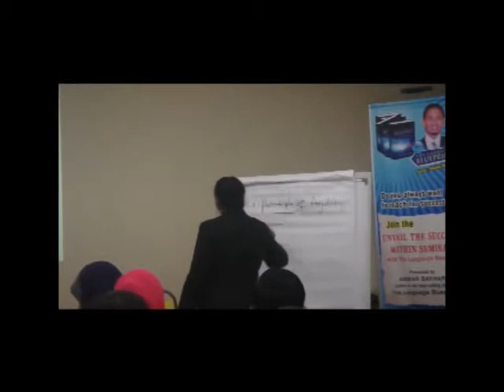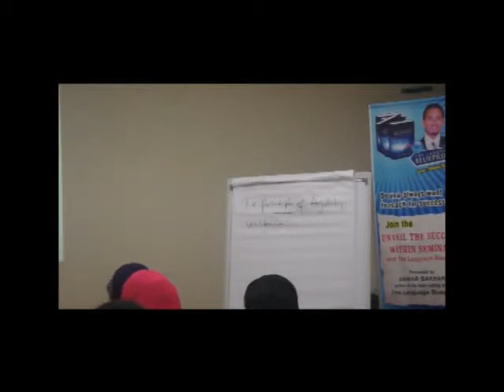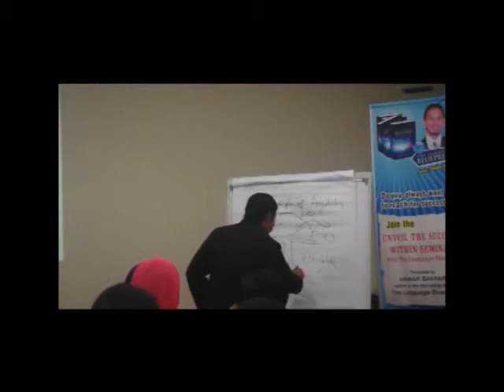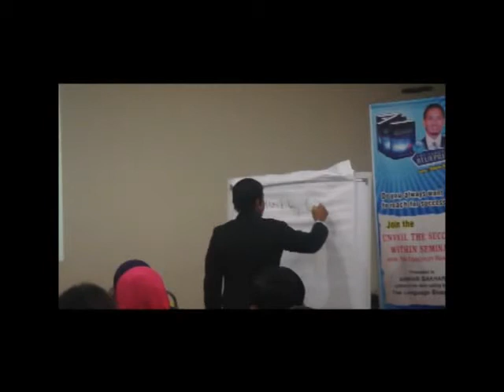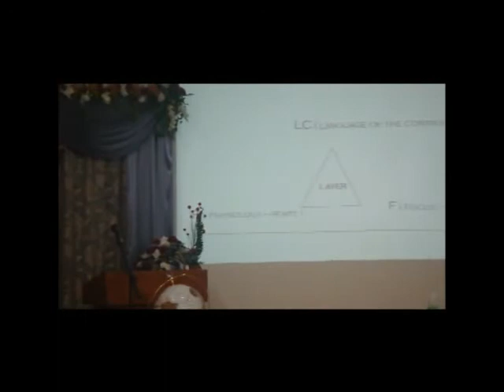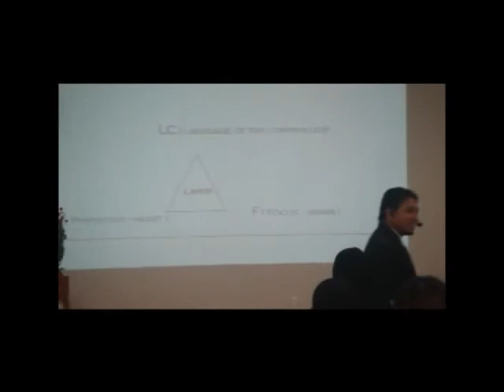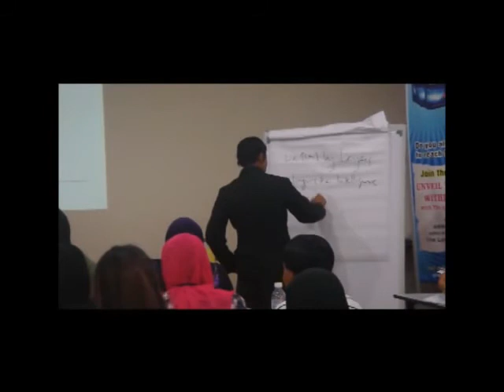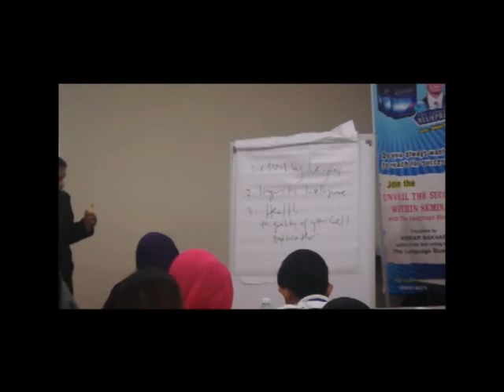Unveil The Success Within - The Principle of Agility